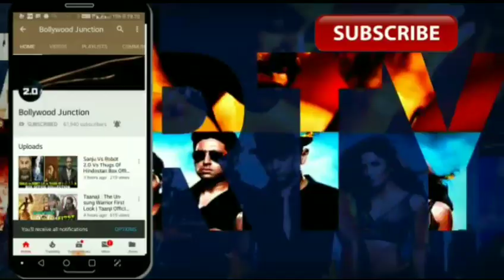Avengers Endgame Climax Scene हुआ लीक, Avengers Endgame Scene, Iron Man, Hulk, Thor